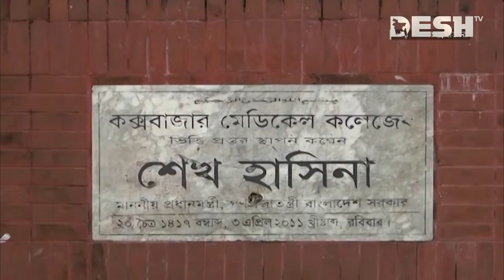কক্সবাজারে মেডিকেল কলেজ আছে, নেই হাসপাতাল | Cox's Bazar Medical College Hospital | Desh TV News